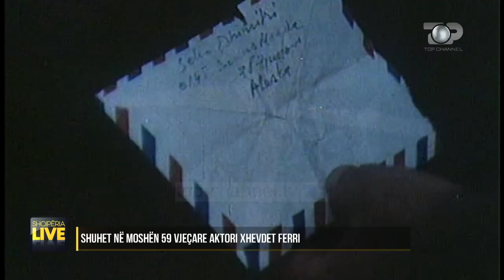Ceremonia mortore e aktorit Xhevdet Ferri - Shqipëria Live, 17 Janar 2020